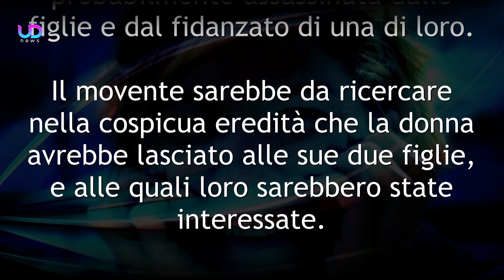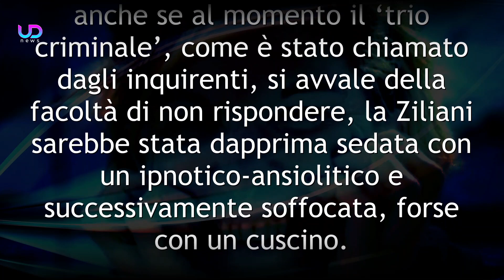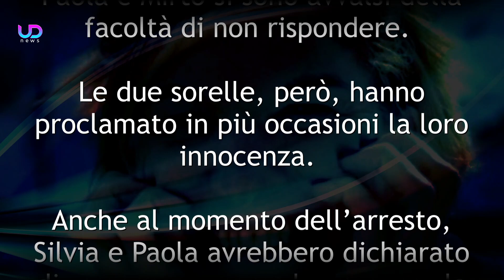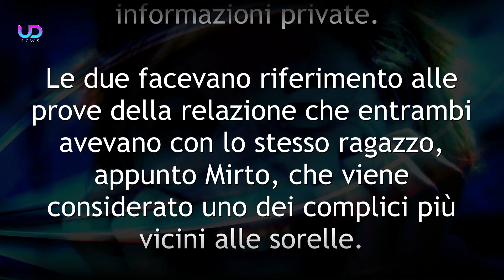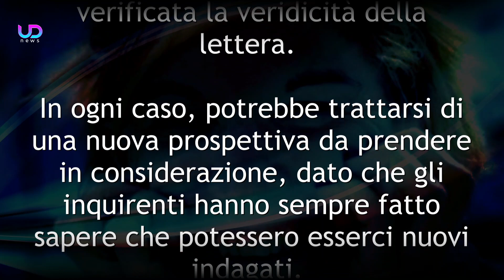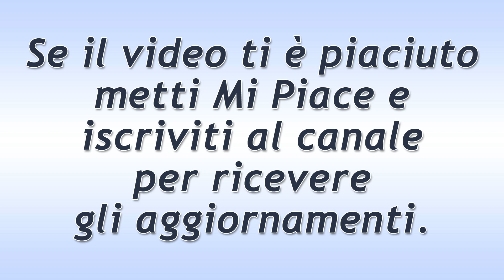Caso Laura Ziliani: A Quanto Ammonta L’Eredità!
Laura Ziliani continua ad essere al centro della cronaca. Il movente dell’omicidio sembra essere quello economico e tutti gli indizi puntano contro le sue figlie. Ma ecco a quanto ammonta davvero il suo patrimonio…